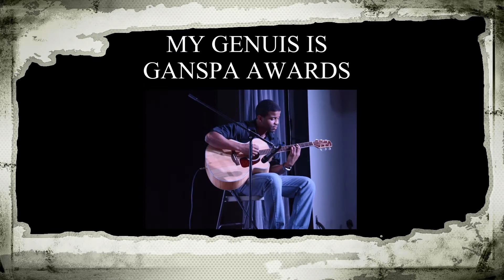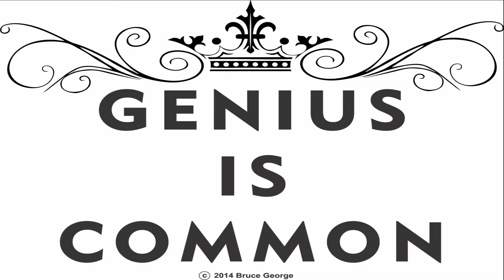GENIUS IS COMMON GANSPA AWARDS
geniusiscommon, genius is common, ganspa awards,